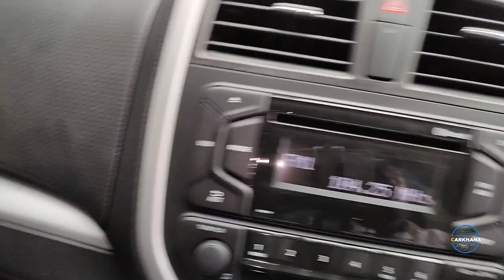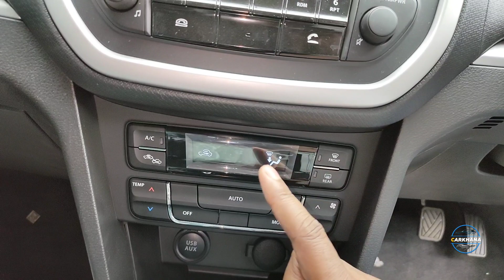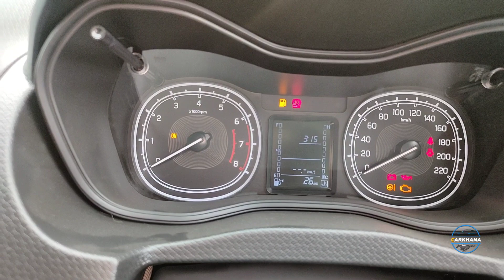2021 Maruti Brezza Vxi variant explained in Hindi | LXi और ZXi variant से क्यों है बेहतर | CARKHANA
2021 Maruti Brezza Vxi variant explained in Hindi | LXi और ZXi variant से क्यों है बेहतर | CARKHANA

Maruti Suzuki Brezza VXi
Variant Explained in Hindi

Noida,
Mr. Sourabh Chopra

Showroom Address:
D-393, D Block,

Note:
For Video making, Business Deal & Collaboration

CARKHANA
Krish Mehra